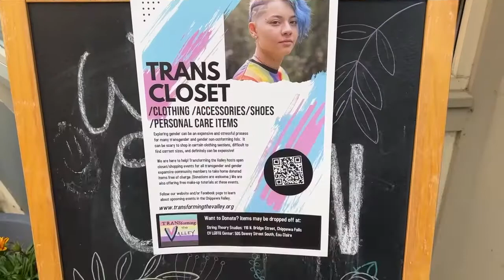WATCH NOW: Trans Closet makes shopping for clothes and toiletries in a judgment-free environment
WATCH NOW: Trans Closet makes shopping for clothes and toiletries in a judgment-free environment possible.